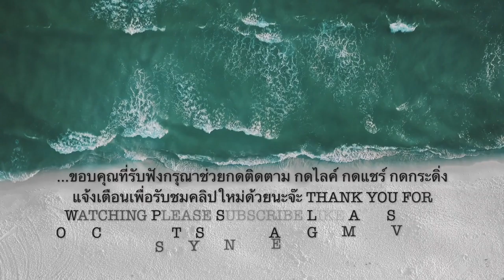เสียงคลื่นลมทะเลและดนตรีFOCUS CONCENTRATE MEDITATION RELAXING SLEEP SOUND OF OCEAN WAVES AND MUSIC11